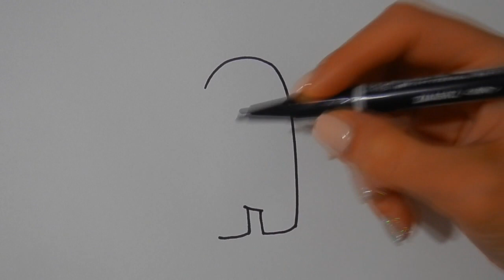КАК ПРОСТО НАРИСОВАТЬ АМОНГ АС/959/HOW TO SIMPLY DRAW AN AMONG AS